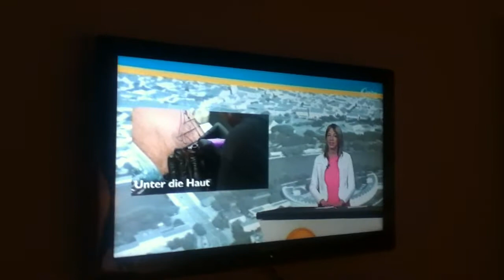Fuego Rojo in TV "Teleschau"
Fuego Rojo for the first time on TV after a very successful weekend at the Tattoo Convention Ingolstadt, Bayern. Presenting their new performance "Sutileza Guerrera".
:0)